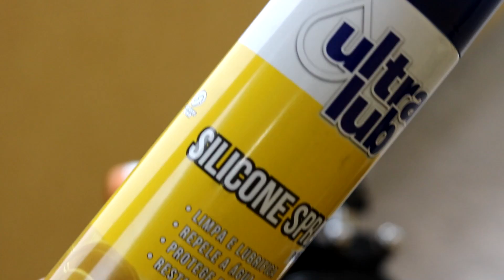Mantenha a Moto Nova! Silicone em Spray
Hoje você vai aprender a trazer de volta a vida todos os plásticos que estão sujos e velhos no seu carro ou na sua moto.
O produto da vez é o silicone em spray.

O SILICONE SPRAY é um aerossol lubrificante que pode ser usado como agente de proteção em equipamentos de ginástica, mecanismos leves e agente de brilho em automóveis e peças plásticas em geral. Protege contra a umidade e ferrugem.

MODO DE APLICAÇÃO:

Deve ser aplicado na superfície a ser lubrificada com o auxílio do prolongador, mas também pode ser usado sem o prolongador como agente de brilho, aumentando a pulverização e dando um brilho mais seco. Pode ser usado na posição normal ou de cabeça para baixo. Não deve ser usado em alimentos, ou em recipientes que possam entrar em contato com alimentos.

Acompanhe o Dia a Dia aqui!